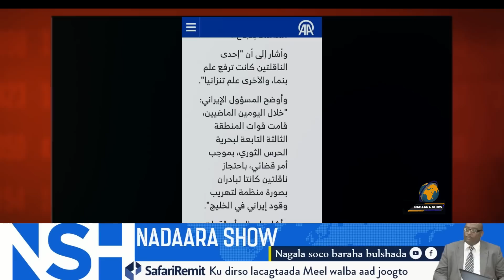MACALINKA WEYN OO MARKIISA CUNAQABATEYN LA SAARAY, TOLOW YAA AWOOD USHEEGTAY SHIRKADAHA MAREYKANKA ?